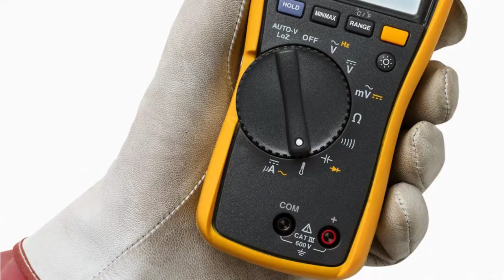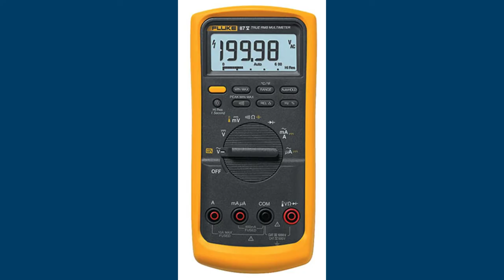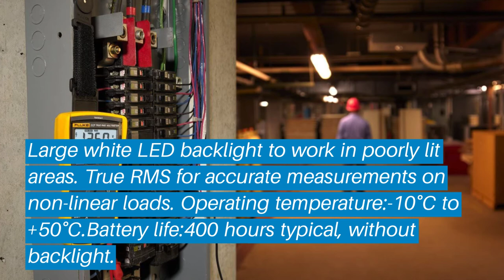Top 5 Best Hvac Multimeter: Best Hvac Multimeter Reviews | Top Best Hvac Multimeter (Buying Guide)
✅ Are you Thinking to purchase the best Best Hvac Multimeter? This video will help exactly which are the best budget Best Hvac Multimeter on the market today.

⬇️Click to Show More⬇️

Extech EX505
Fieldpiece HS33
Fluke 116 HVAC
Fluke 87-V
Fluke 117

Don’t miss this in-depth review of the best Best Hvac Multimeters for the money, and enjoy your first or new Best Hvac Multimeters buying.